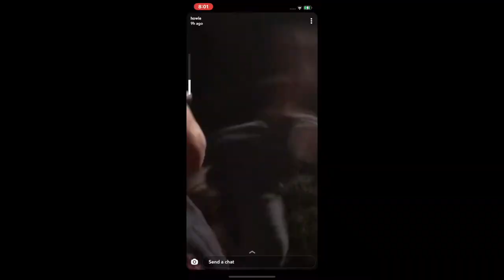Memories :}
Best memories over the last 10ish years.